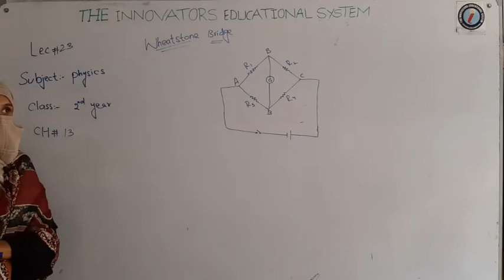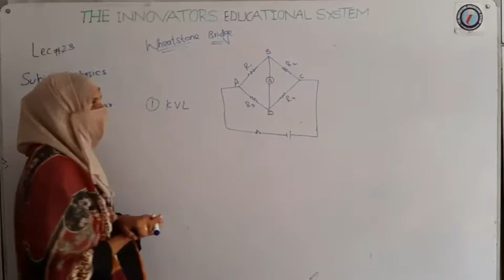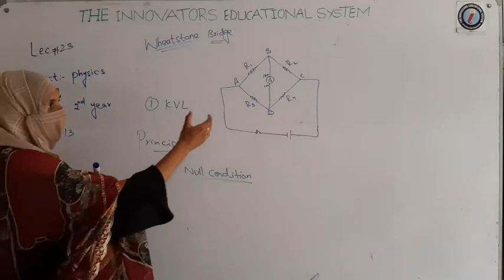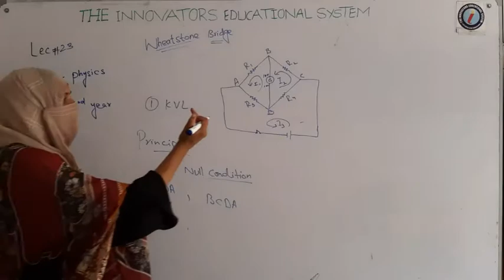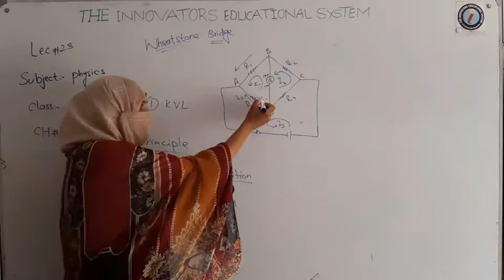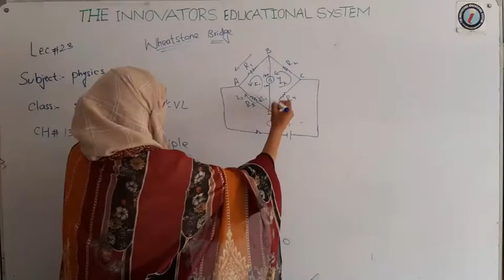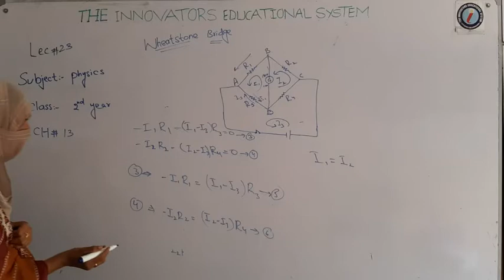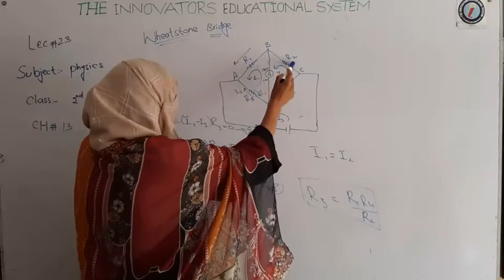Physics_12th_Lec 23_|| Chapter 13 || Wheat stone bridge